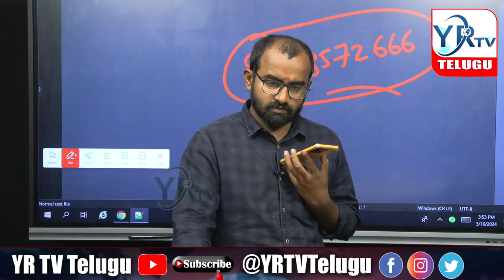ఆర్ఎస్ ప్రవీణ్ కుమార్ సార్ ని నడుముకు కట్టుకొని గెలిపిస్తాం..?| YR TV Telugu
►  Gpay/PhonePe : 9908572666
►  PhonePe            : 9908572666